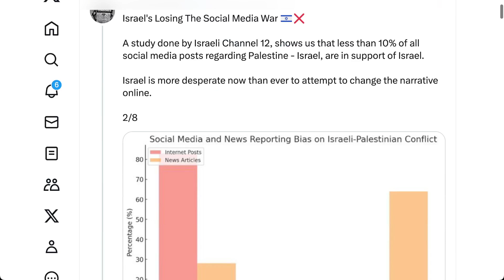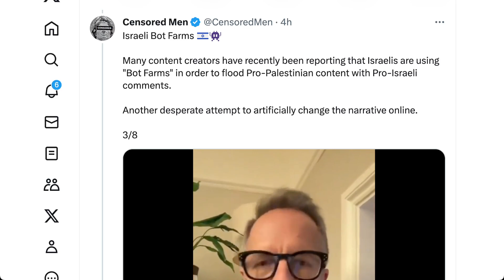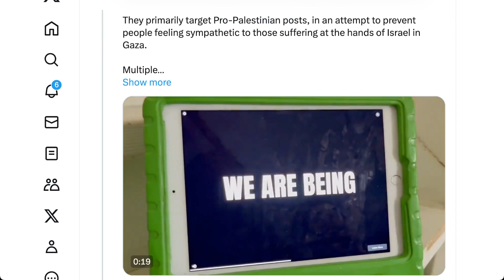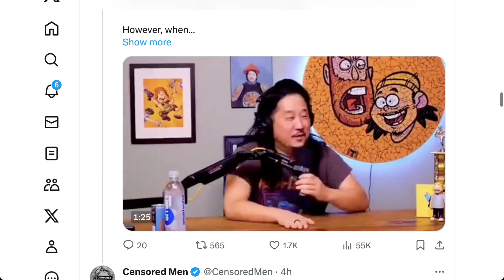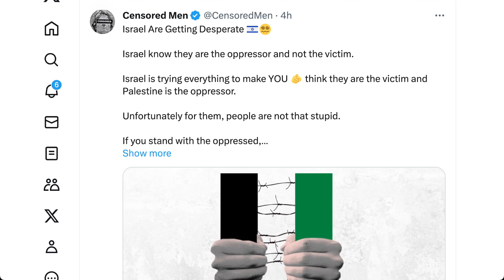以色列試圖人為改變“敘事”